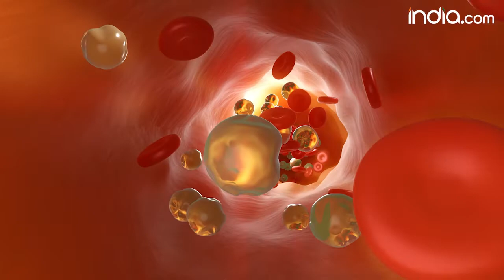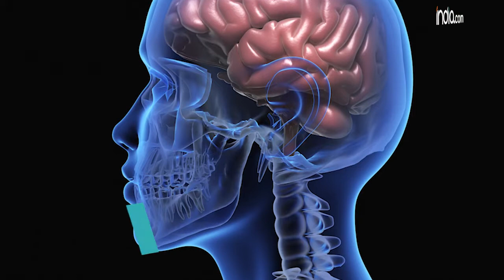Mangoes To Lose Weight? | Weight Loss | Mango Benefits